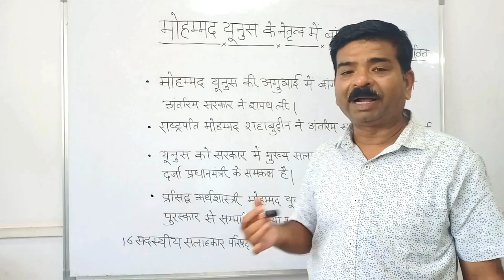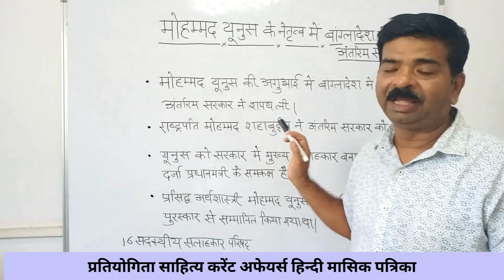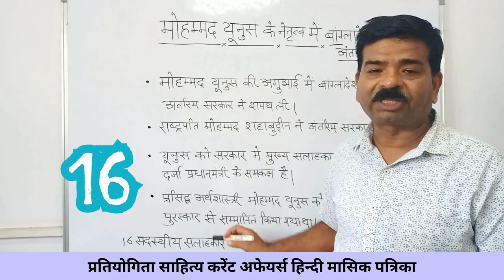मोहम्मद यूनुस के नेतृत्व में बांग्लादेश में अंतरिम सरकार गठित | Current affairs 2024 in hindi